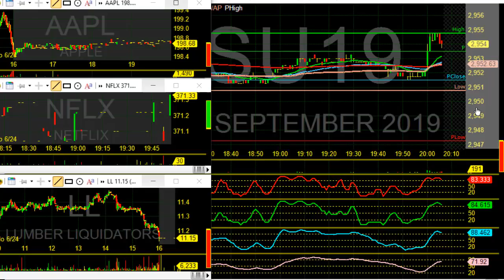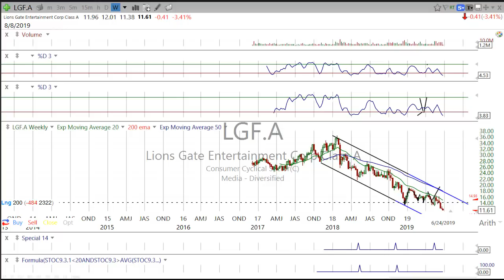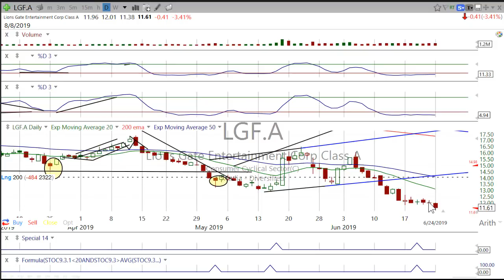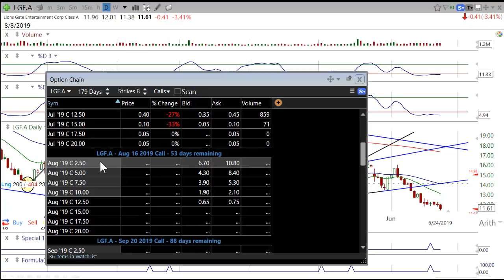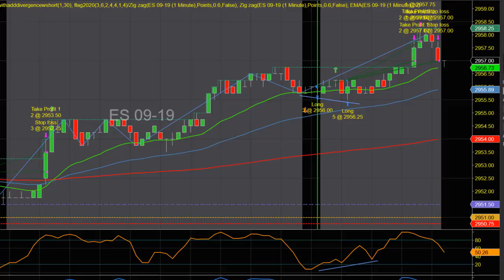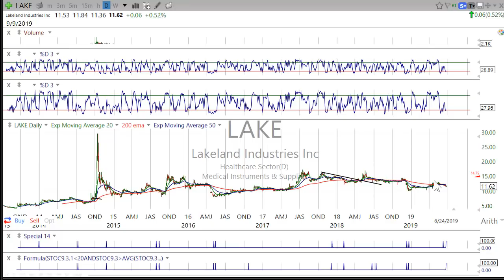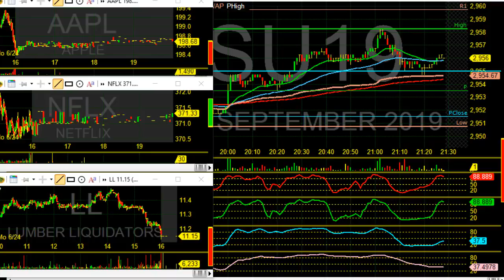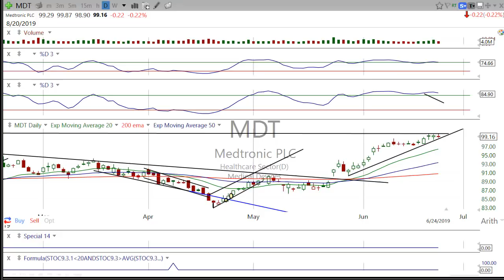Looking to Load up on $LGF this week and some other trades for this week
The alert system works on your mobile phone iPhone, or android, using an innovative method/app on your mobile device, basically turning your phone into a walkie talkie. DayTradingRadio.com 2019 Legal Disclaimer and Full Risk Disclosure; Slow day today as it felt like an extension of the weekend. Tuesdays are the new Mondays. Looking for a more active day tomorrow. The G20 meeting Starts Friday and goes into the weekend so all focus will be on that.  Best bet is to don't stress this week. The chop we saw today could continue and it is not the best conditions to trade in. The opportunity will come in specific stocks with news. We will focus on them as they appear. Join us tomorrow for a full day of trading Risk Disclosure : Futures and forex and Options trading contains substantial risk and is not for every investor. An investor could potentially lose all or more than the initial investment. Risk capital is money that can be lost without jeopardizing ones’ financial security or life style. Only risk capital should be used for trading and only those with sufficient risk capital should consider trading. Past performance is not necessarily indicative of future results.